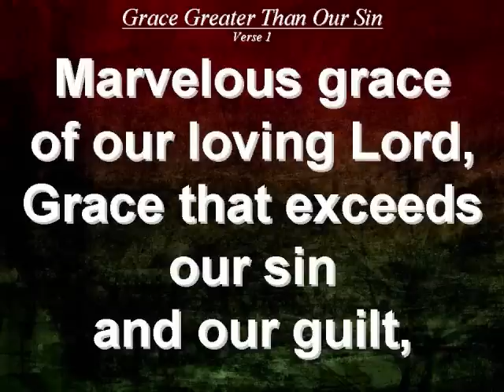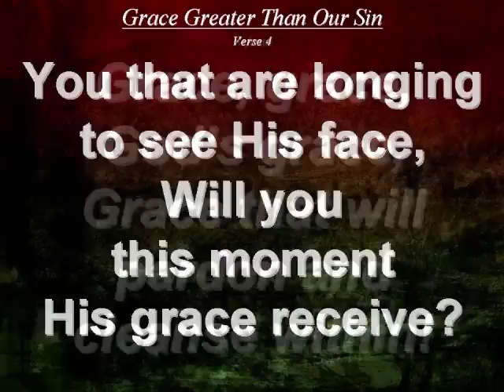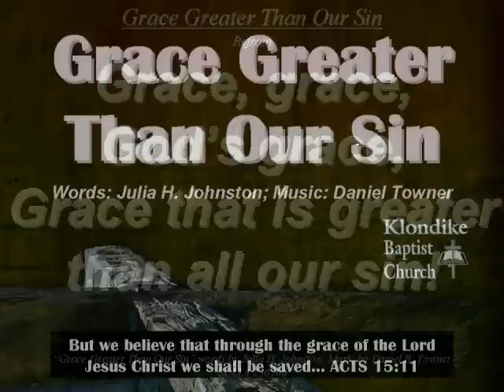Grace Greater Than Our Sin - Hymn With Lyrics Live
Listen to the hymn, "Grace Greater Than Our Sin" live with lyrics from the morning worship at Klondike Baptist Church of Pensacola, Florida, 5/1/11.  This hymn was written by Julia H. Johnston; Music by Daniel B. Towner.

John 1:12-13: But as many as received Him [Jesus Christ], to them gave He power to become the sons of God, even to them that believe on His name: Which were born, not of blood, nor of the will of the flesh, nor of the will of man, but of God.

Jesus said: I am the Way, the Truth, and the Life. No man cometh unto the Father, but by me (John 14:6).